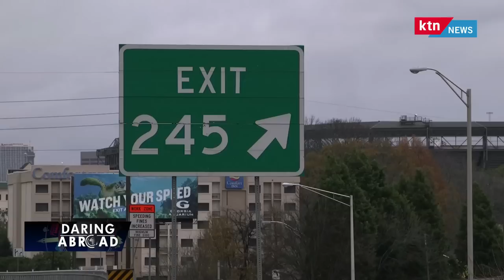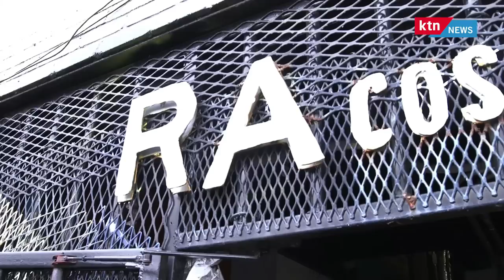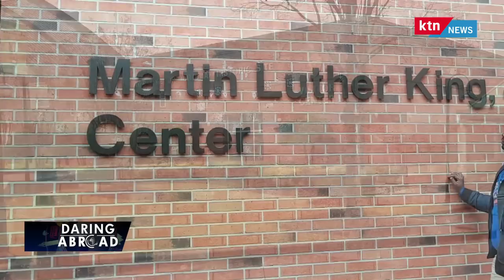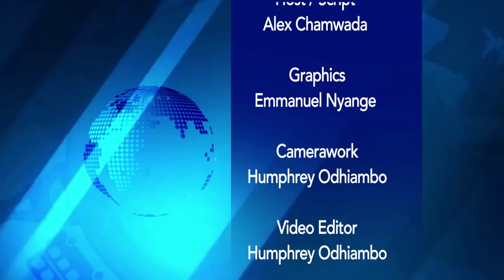Daring Abroad: Margaret Andega, Kenyan Businesswoman in Atlanta, Georgia USA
She sells African Fabric, cloths and artifacts. She shares her experience on what it takes to run a successful business in the USA.